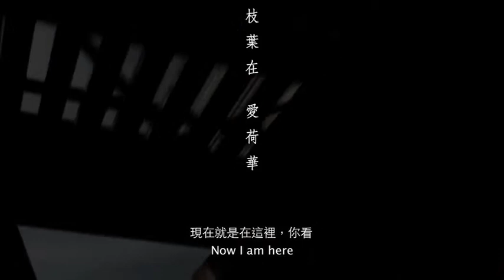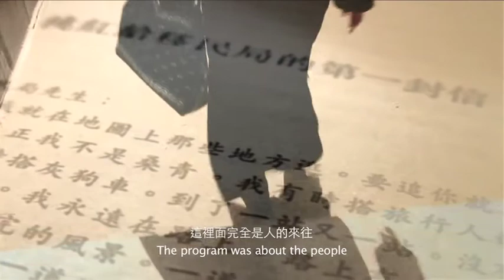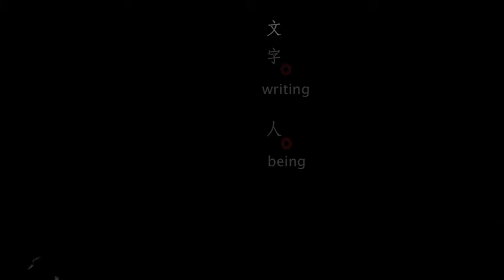2012台北電影節亞洲大觀《三生三世 聶華苓》One Tree Three Lives 預告 Trailer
《三生三世 聶華苓》 One Tree Three Lives
陳安琪 Angie CHEN

香港 Hong Kong｜2012｜DCP｜Colour/B&W｜95min

2012 香港電影節

國際首映

「我的一生不是那麼順的，都跟一個『外』字有關。」作家聶華苓如此形容自己從中國、台灣、到最後定居美國的流亡生命。但本片溫婉地點出聶華苓的人、她的家，她的志業與作品，對於《自由中國》的同事、歷年參加「愛荷華國際寫作計畫」的作家們，以及家人及伴侶，卻有著強大內聚的力量。本片聽聶華苓娓娓道來她的愁、她的愛。

The story lays bare the sorrows and triumphs in the life of Nieh Hua-ling, Chinese novelist and essayist. From her struggles during WWII to persecution under Taiwan's Kuomintang, Nieh was the constant outsider. But her work has inspired generations of Chinese writers.

2012年第14屆台北電影節
－時間：2012/06/29~07/21
－地點：臺北市中山堂、新光影城、真善美劇院